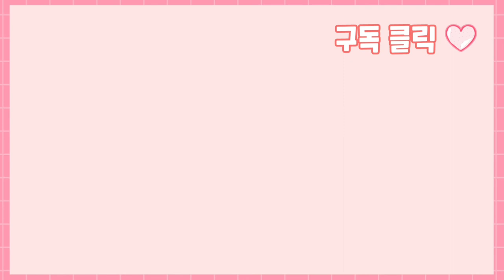애견카페 안좋아하는 강아지 (요크셔테리어 별이)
다른 아이들이랑 놀지 않는 별이...
간식이나 먹자.. 😂

애견카페에 가도 항상 품에 있어요 내리면 반응이 읭 ?

ღ요크셔테리어
ღ별이 2012년 5월생 공주님
ღ몸무게 2.3kg
ღ까칠함 (지가 사람인줄암)
ღ둘리 혀를 가짐